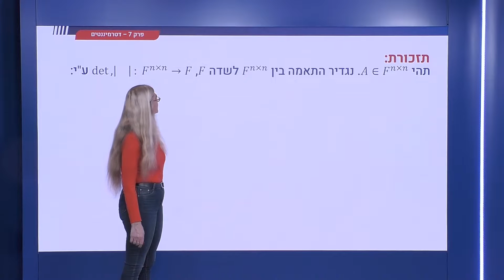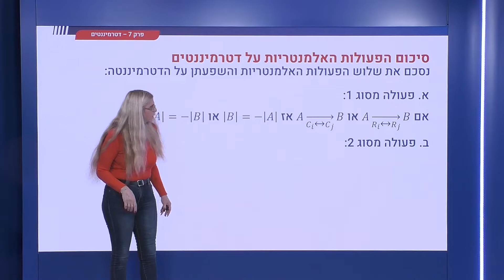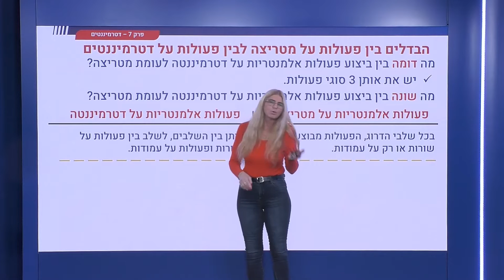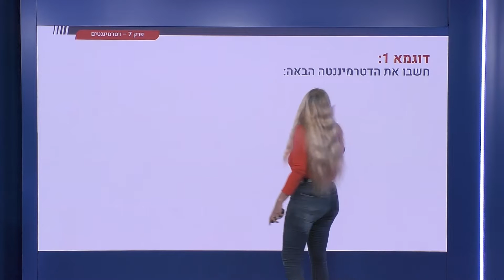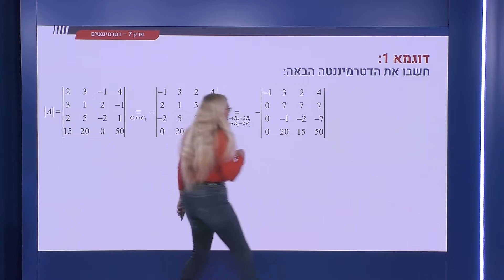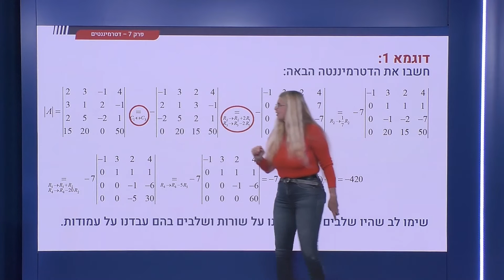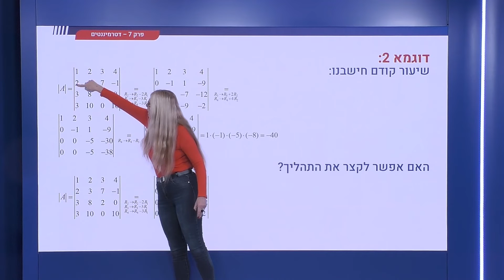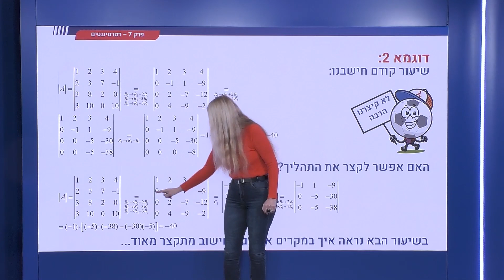244 - פעולות אלמנטריות על דטרמיננטה - סיכום